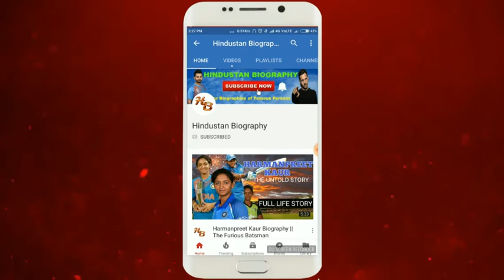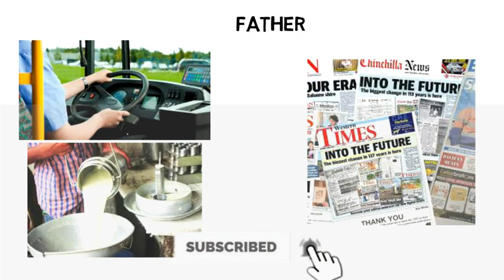Priyam Garg Biography |Lifestyle,Life Story,Wiki,Interview,Batting ipl,Auction,Wife,Age,Family,Coach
PriyamGarg is an Indiancricketer from Meerut, Uttar Pradesh. He was named as the captain of India’s Under-19 cricket team which will be competing in the 2020 Under-19 Cricket World Cup.